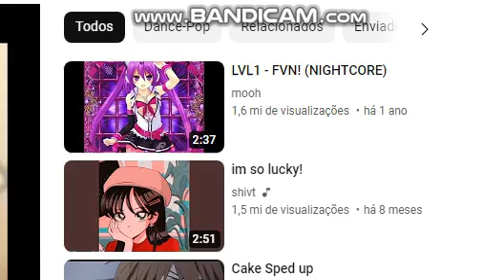i want you for november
it is the party month!